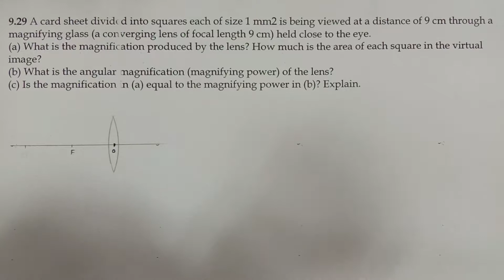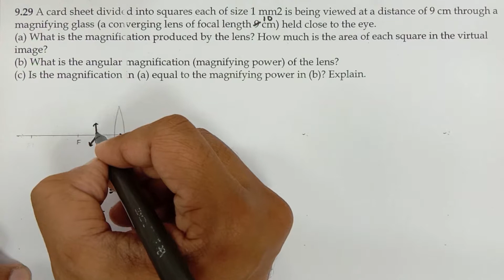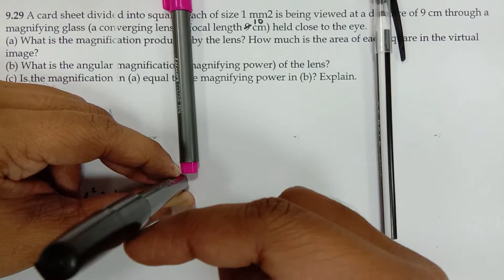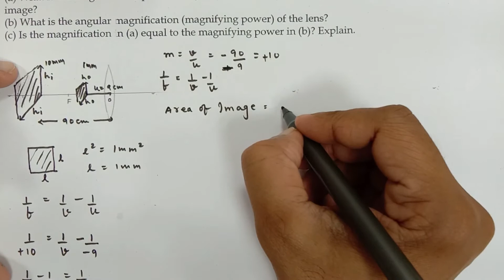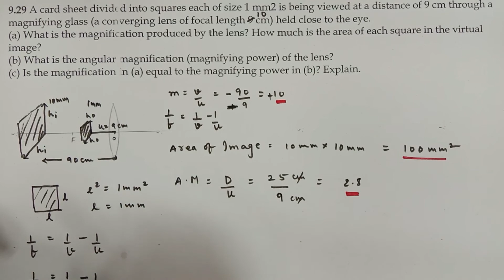Q 9.29 Solution Ray Optics | CBSE Std 12 Physics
WHEN ARE MAGNIFYING POWER AND MAGNIFICATION SAME IN SIMPLE MICROSCOPE | RAY OPTICS | HINDI